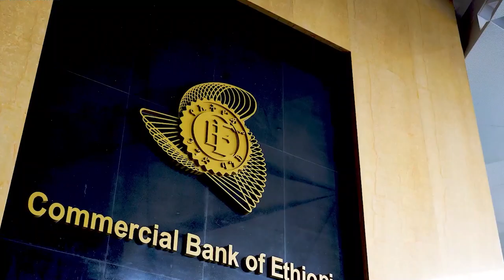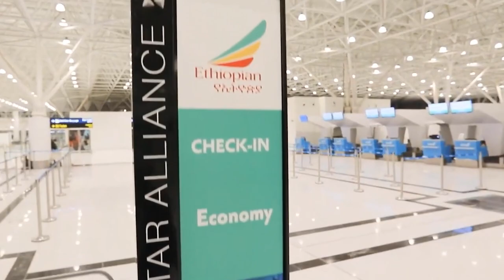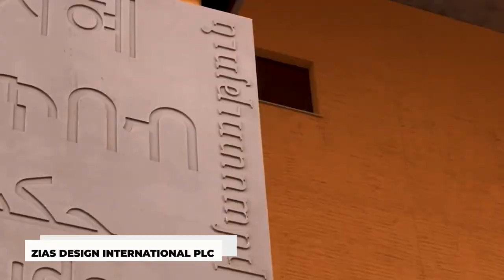Biggest Upcoming Mega Projects in Ethiopia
Welcome Back To Grand Projects,
Ethiopia, a country with a vision for growth and development, is currently undertaking several significant mega projects that aim to transform key sectors of the nation's infrastructure, economy, and society. These projects showcase Ethiopia's commitment to progress and its aspiration to become a regional powerhouse. The GERD is a monumental hydroelectric dam being constructed on the Blue Nile River. Once completed, it will be the largest dam in Africa, harnessing the immense power of the river to generate abundant electricity. The project holds tremendous potential to address Ethiopia's energy needs, provide a significant boost to the national grid, and even create opportunities for exporting electricity to neighboring countries. The Addis Ababa–Djibouti Railway is a transformative railway project that connects the Ethiopian capital, Addis Ababa, to the Port of Djibouti. This modern and efficient railway line serves as a crucial trade route, facilitating the transportation of goods and enhancing regional connectivity. It significantly reduces travel time and costs, boosting trade, investment, and economic growth in both Ethiopia and Djibouti. Ethiopia has prioritized the development of industrial parks and special economic zones across the country. These zones aim to attract foreign direct investment, promote industrialization, and create employment opportunities for the growing population. Projects such as the Eastern Industry Zone in Dukem and the Hawassa Industrial Park have already gained international recognition for their success in attracting global manufacturing companies. mega projects represent Ethiopia's commitment to modernization, economic growth, and sustainable development. They hold the promise of transforming key sectors, driving job creation, enhancing connectivity, and positioning Ethiopia as a hub for regional trade and investment. As these projects continue to progress, they are set to reshape Ethiopia's future and contribute to its vision of becoming a middle-income country. In this video, We are discussing Biggest Upcoming Mega Projects in Ethiopia